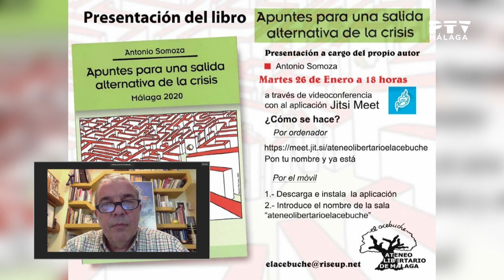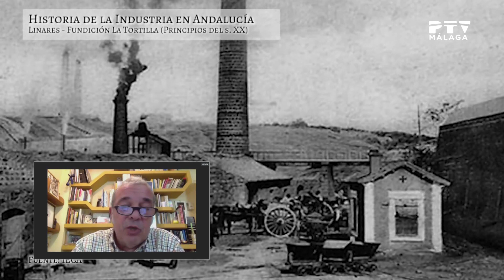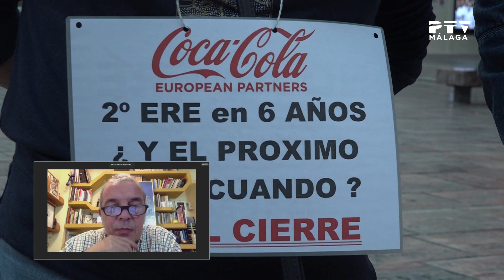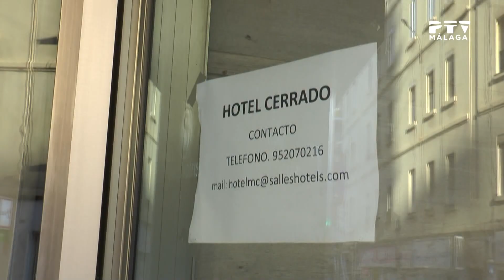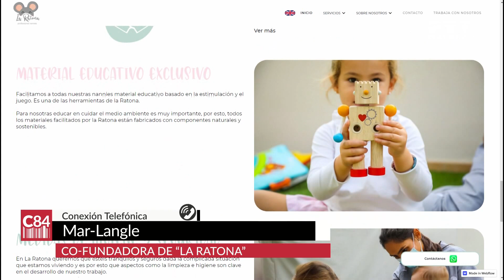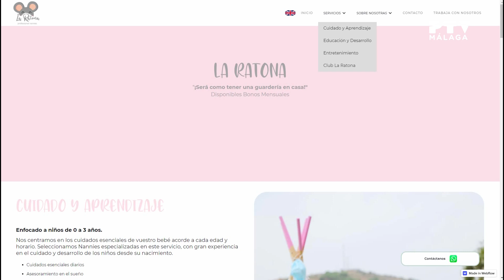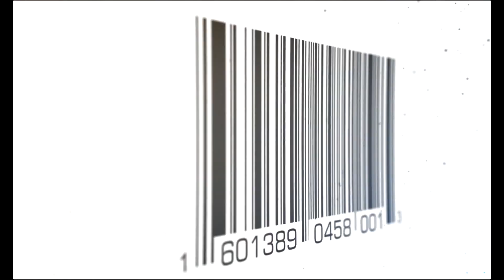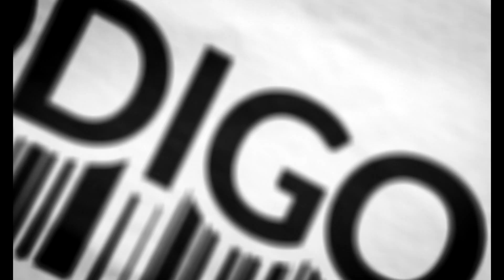Código 84| 02/02/2021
Esta semana en Código84 hablamos con

*Alejandro Serrato, Responsable del área de agricultura del Movimiento Social Agrario sobre las ayudas de la PAC y cómo está el sector con la pandemia.
*Antonio Zomoza, periodista, que nos propone unos apuntes para salir de la crisis
*Mar Langle y Mayte Frías, Fundadora de La Ratona, emprendedoras malagueñas que han creado una empresa para el cuidado de niños en casa.